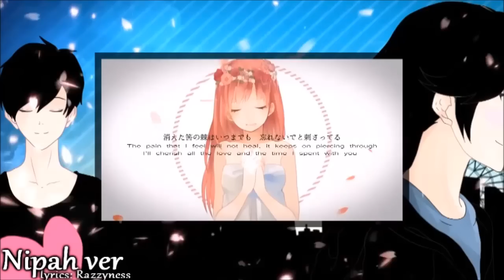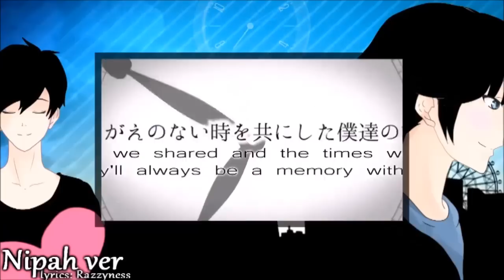【Vocaloid】Answer - アンサー - English【Nipah】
.:: I hate Lizz and Razzy for getting this stuck in my head Dx ::.

HEY GUYS! So I finally got around to singing this song, hehe did I join this bandwagon to late LOL! So yeah, at first I had no interest dubbing this but after hearing Razzys lyrics with Lizz's vocals I soon came to like the song and TA DAH! My cover is born. I decided to wait a bit before covering it cause it kinda exploded for a little bit LOL!

Originally I was gonna make a PV but I got lazy so I just did this xD

Thank you Caspy for mastering this for me! You did amazing O wO!!!

.:: Credits ::.
Song : Answer 『 Just Be Friends Sequel 』
Original Singer(s) : Luka Megurine
Art: NipahDUBS
Original Illustration & Movie : Mogelatte
English Lyrics : Razzy
Vocal : NipahDUBS